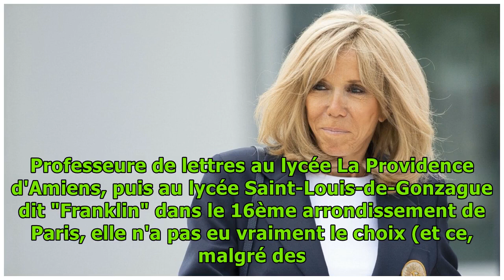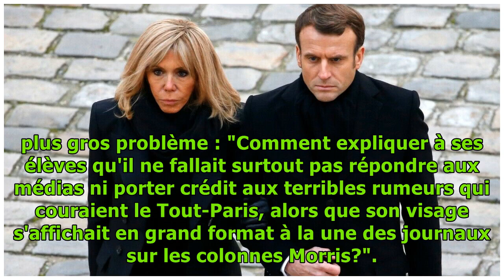Retraites : à quel âge Brigitte Macron a-t-elle pris la sienne ?